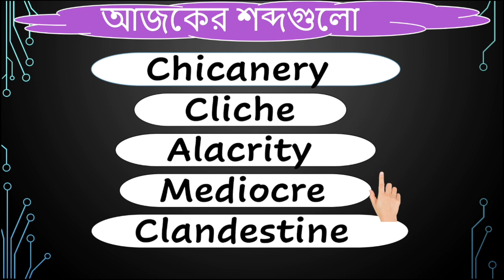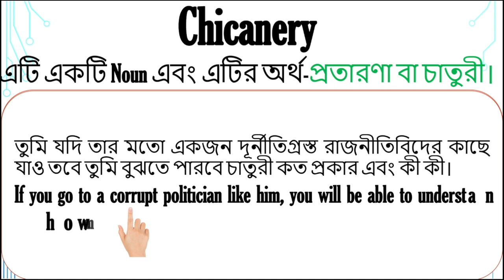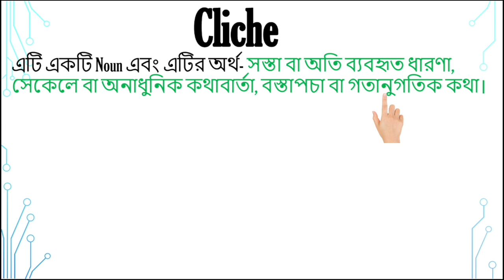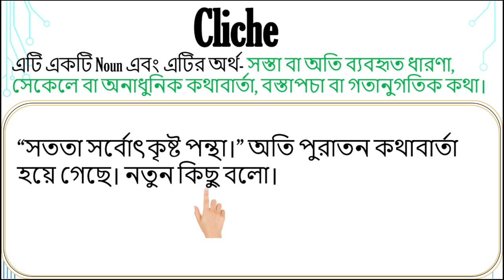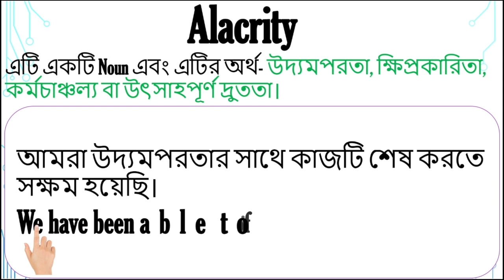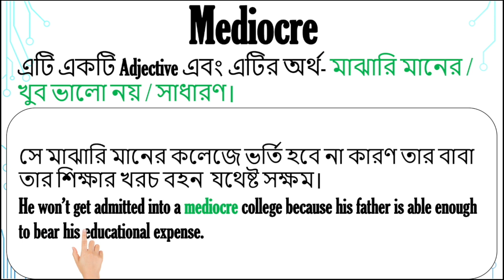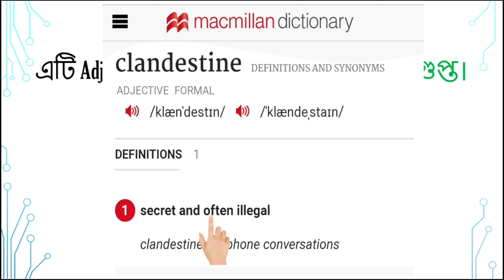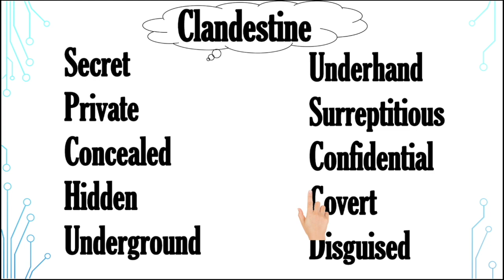ক্লাসটি একবার দেখুন আর আজীবন শব্দগুলো মনে রাখুন!| Learn how to master English vocabularies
This is the most effective method of learning English vocabularies in Bengali.This class is important for those who want to learn English words very easily. If you watch this class once, you will not be able to forget these words even if you try. This class is full of information about how to learn and practise English vocabularies.

Newspapers- এর সকল ক্লাস দেখুন,